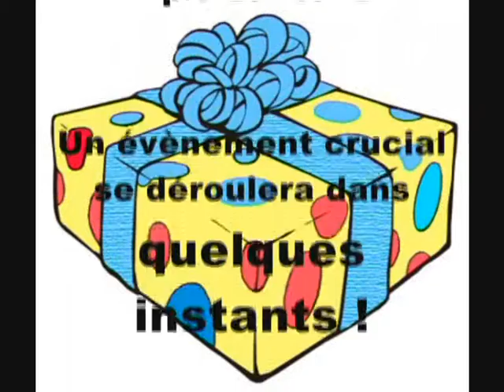Pour LILIA part 1/3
Bamboufleurevent